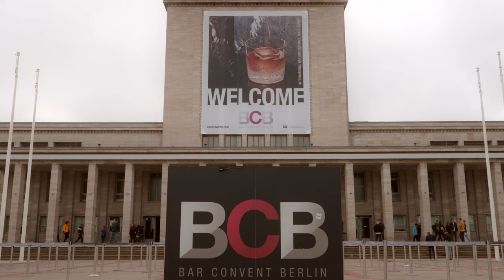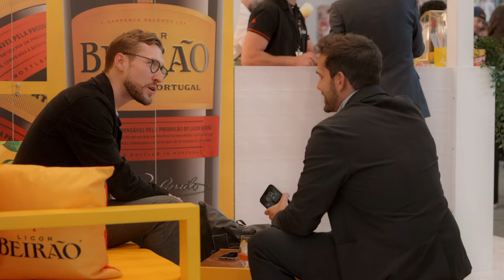Bar Convent Berlin 2023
Event video für die Casa Redondo Portugal, in dem die Partner Per Se und Beirão vorgestellt werden. Der Bar Convent Berlin gehört zu den größten Kongressen der Spirituosenbranche und zieht Barkeeper und Branchenmitglieder aus der ganzen Welt an. Drei Tage lang dreht sich alles um neue Cocktailtrends, feine Drinks und Networking im Zentrum von Berlin.

Camera & Edit: Ben Donath